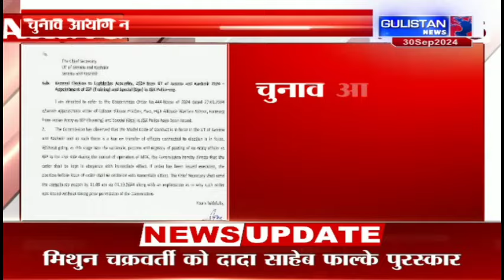ECI halts appointment of Army officer as SSP in J&K amid Model Code of Conduct